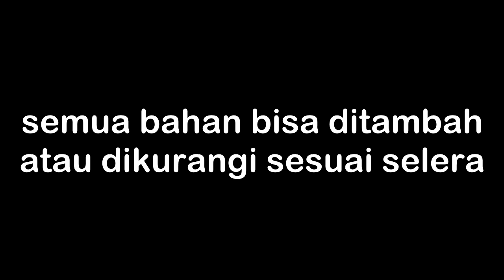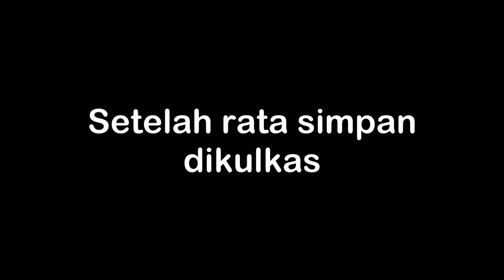Membuat Potato Salad (Salad Kentang)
1. Kentang 500gr
2. Telur 2 butir
3. Tomat 100gr
4. Mayonnaise 100gr
5. Keju Parut 70gr
6. Garam 1sdt
7. Merica bubuk 1sdt

Catatan :
1. Semua bahan boleh dtambah atau dikurangi sesuai selera.
2. Lebih enak dmakan ketika masih dingin